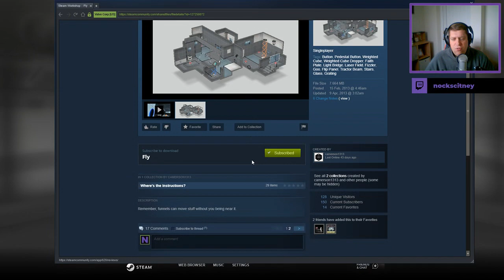[Portal 2] "Fly" by camerson1313